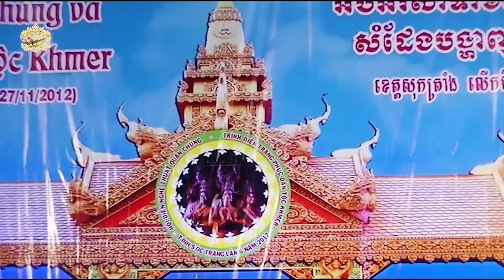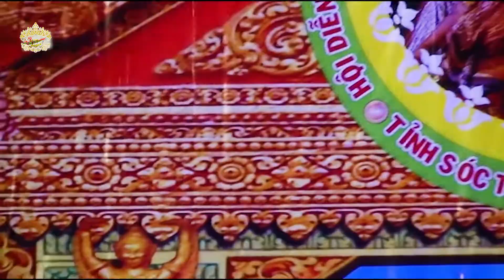មហោស្រពសិល្បៈមហាជនជនជាតិខ្មែរខេត្តសុកត្រាំង- Hội diễn nghệ thuật quần chúng Khmer tỉnh Sóc Trăng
Kỷ niệm hội diễn nghệ thuật quần chúng và trình diễn trang phục dân tộc Khmer tỉnh Sóc Trăng năm 2012
អង្គភាពស្រុកថាញ់ទ្រី ខេត្តសុកត្រាំង